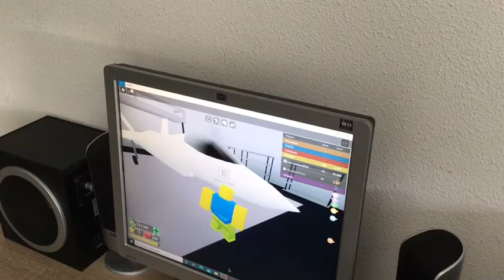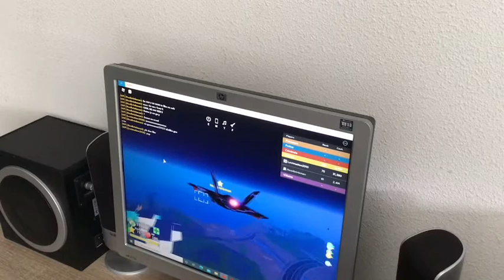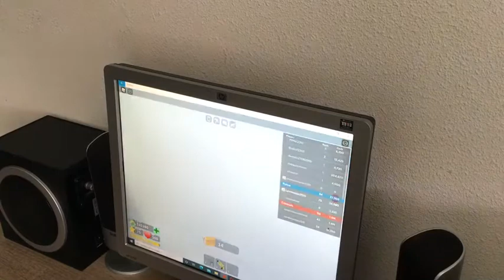Roblox Mad City de warhawk kopen van 4 Miljoen!!!